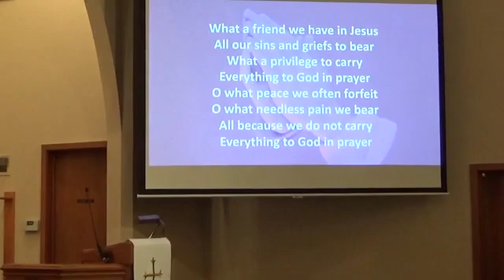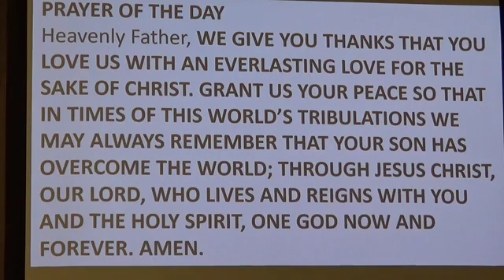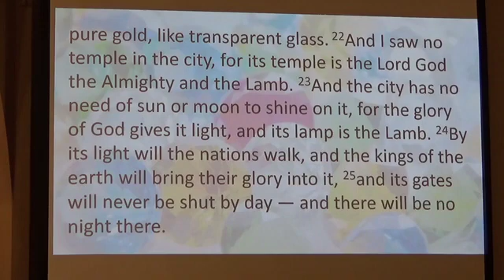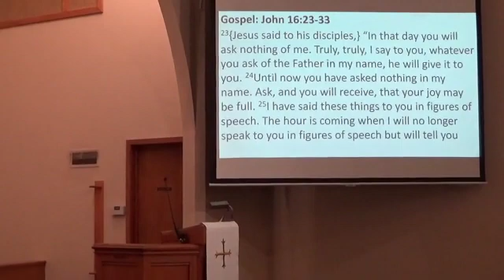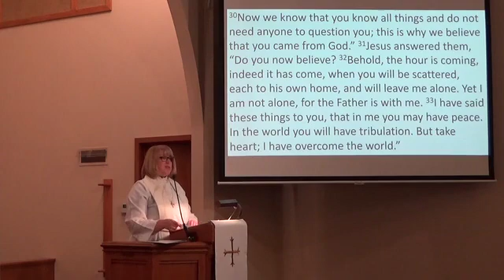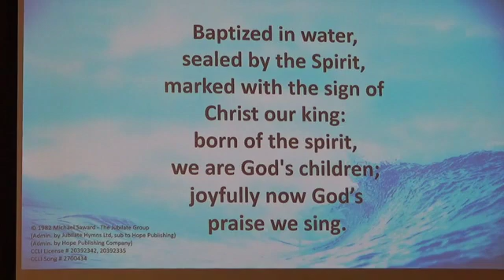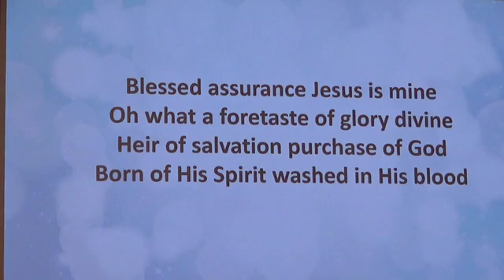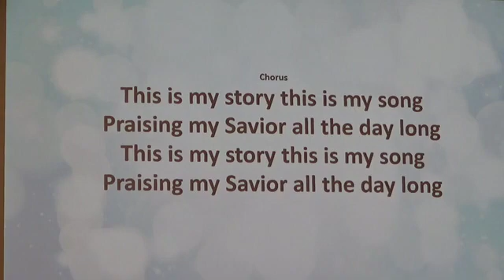Worship May 22, 2022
Aurora Burmeister Baptism